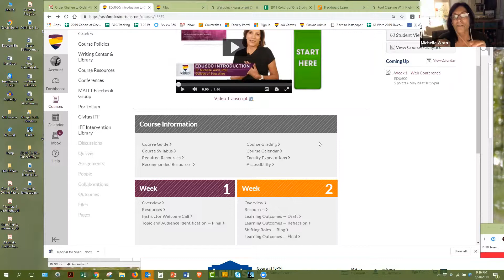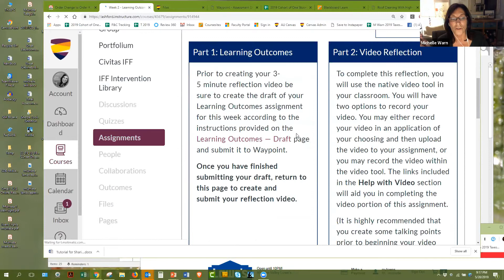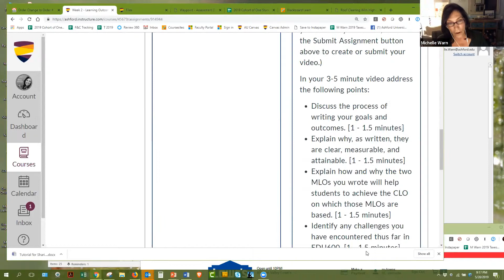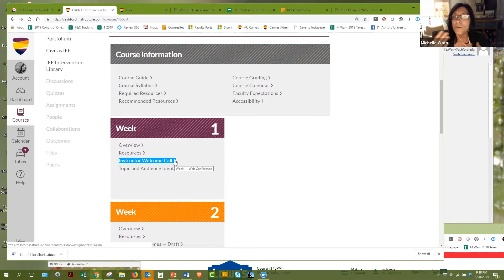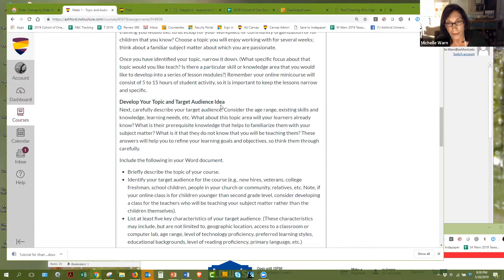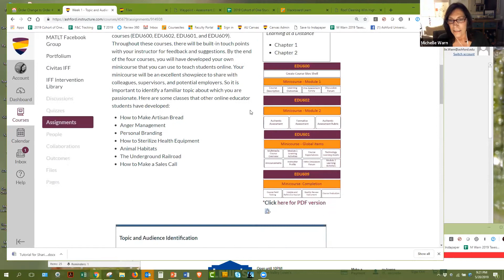EDU600 Week 1